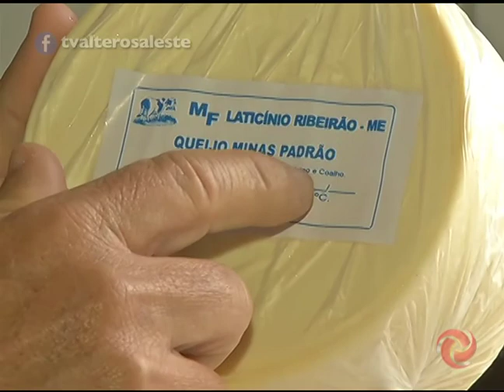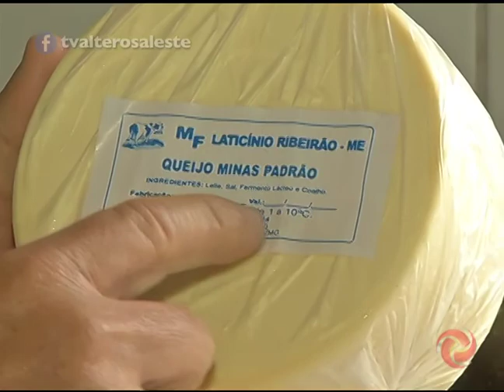ALTEROSA RURAL: Vigilância Sanitária fiscaliza fábricas de queijos artesanais